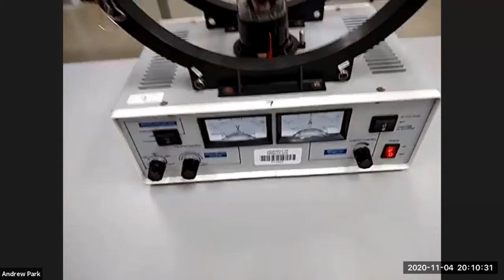Physics 4B - Magnetism Lab Demos